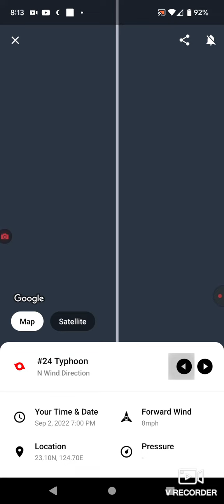Typhoon Hinnamnor 9-3-22 Update